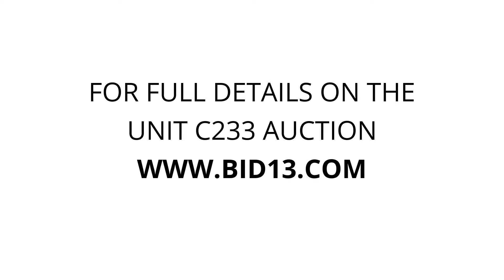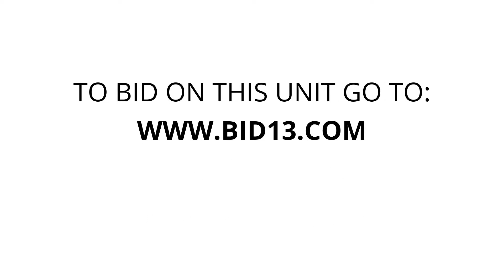Storguard Burnaby - Unit C233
paintings, furniture